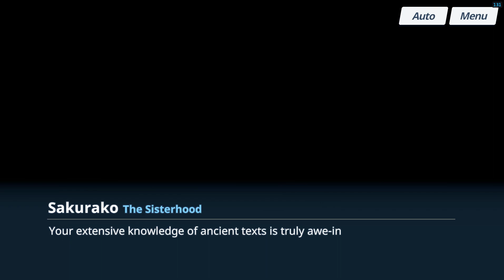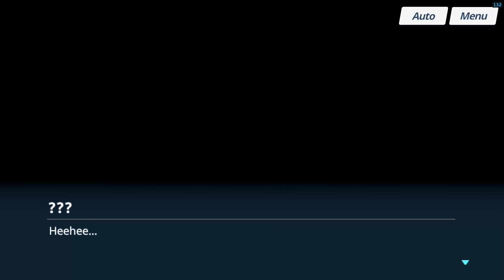Blue Archive - Event - In Search Hidden Ruins - Trinity Extracurriculars - Story (1)